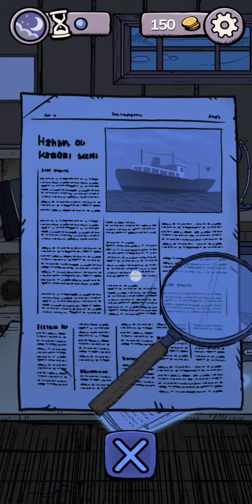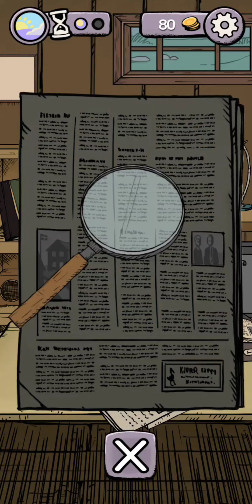my child lebensborn ep1 w/ mami